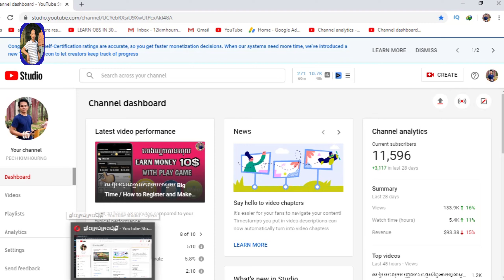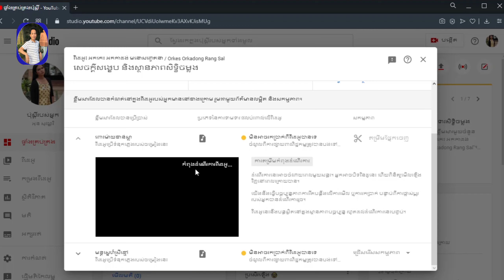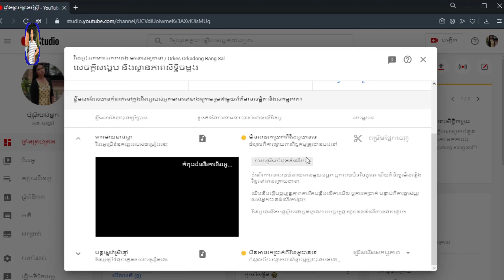ដំណោះស្រាយសំរាប់ វីឌីអូជាប់ Copyrigth / How to Remove Copyrigth on YouTube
. Another Videos...

🙏សូមអធ្យាស្រ័យរាល់ការនិយាយទៅមានការរអៈរអួលខុសឆ្គងនៅប្រការណាមួយ សូមជួយគាំការចែករំលែកនៅចំណេះដឹងតិចតួចនេះផង💕